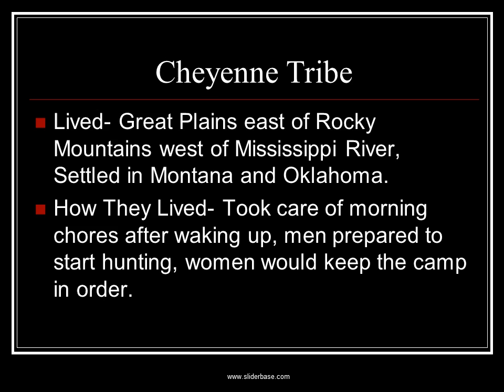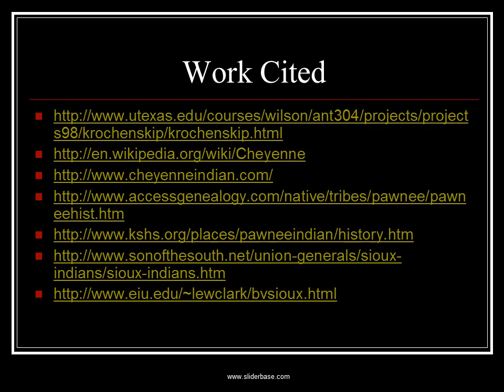Powhatan Indians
Sioux Tribe
Lived: Dakota’s, Kansas, Nebraska, Montana, and Wyoming.
How they lived: Nomadic and moved frequently followed buffalo herds and lodged in teepees.
No matter how often they moved they were a united tribe

Sioux Tribe Con’t.
What they wore: strips of leather in their hair to keep their hair pulled back.
Clothes were all made of animal skin (mostly deer skin). Women wore long dresses and leggings, men wore deerskins shirts and tight leggings

Cheyenne Tribe
Lived- Great Plains east of Rocky Mountains west of Mississippi River, Settled in Montana and Oklahoma.
How They Lived- Took care of morning chores after waking up, men prepared to start hunting, women would keep the camp in order.

3 Interesting Facts About the Cheyennee
Cheyenee customs was smoking of the peace pipe.
They had their own language.
Their homes were made from logs and earth.